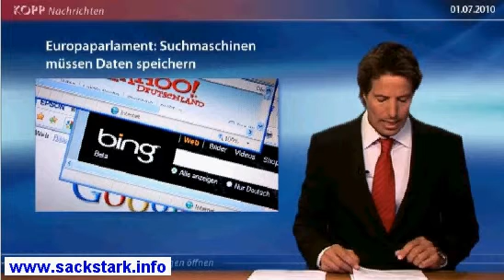Datenspeicherung von Suchmaschinen gegen Pädophilie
Sämtliche Suchmaschinen werden gezwungen, das Suchverhalten eines jeden einzelnen zu speichern. Als Ausrede für diese Datenspeicherung müssen wieder einmal die Pädophilen herhalten.